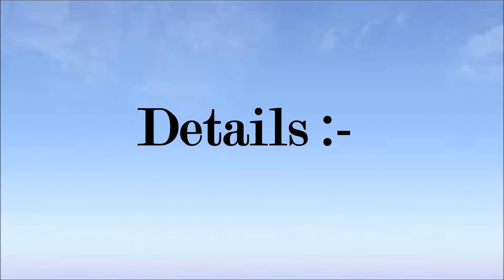NTPC Recruitment 2018 Apply Online 30 Job Vacancies 22 May 2018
Only main informations have been given / provided in this video, for more details go

IMPORTANT DATES
1. Commencement of online Registration of application by candidates  - 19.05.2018
2. Last date for online registration of application by candidates  - 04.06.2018.
3. Downloading of Admit card for 1 stage Online Aptitude Test - Mid July 2018 (Tentatively)
4. 1St Stage Online Aptitude Test Last week of July 2018 (Tentatively)
5. Downloading ofAdmit card for 2nd stage Online Technical Test.  - Mid August 2018 Tentatively)

Selection Procedure
Eligible candidates will have to undergo 2 stages of Online Test (Computer Based Test).
1. Online Aptitude Test
2. Online Technical Test.

1. The site is functional from 10.00 hours of 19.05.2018 (Saturday) to midnight of 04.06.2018 (Monday).

2. Fees once paid will not be refunded under any circumstances. Candidates are therefore requested to verify their eligibility before paying the application fee. All successfully enrolled candidates will be allowed to download the admit card from the site. Please note that the admit card will not be sent by post. Candidates are informed that scanned copies of pay-in slip (applicable for Gen/OBC only), photograph & signature (applicable for all) are required to be uploaded while aDDlvinq for the post online.

Image source - Yahoo
Video source - Videvo